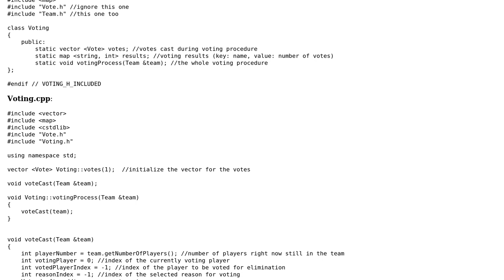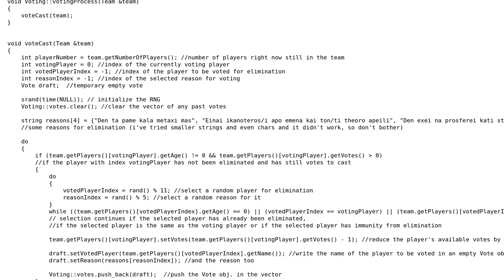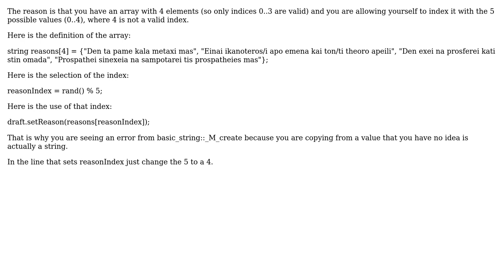Terminate called after throwing an instance of 'std::bad_alloc' while using standard vector...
Terminate called after throwing an instance of 'std::bad_alloc' while using standard vector functions

With thanks & praise to God, and with thanks to the many people who have made this project possible! | Content (except music & images) licensed under CC BY-SA | Music | Images & others | With thanks to user Tim Boddy user lightspot21 and the Stack Exchange Network Trademarks are property of their respective owners. You are responsible for your own actions.